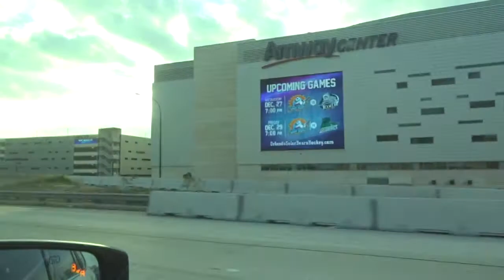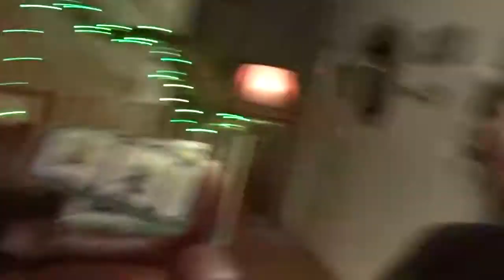Christmas Day | Speak Out | Cock & Bull Farmhouse, Sarasota, FL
Happy Holidays! We celebrated Christmas day at Dom's house with his family and played a ridiculously funny game of Speak Out. Later we stopped by one of our favorite local places to have a drink.

Facebook: On the DL adventures